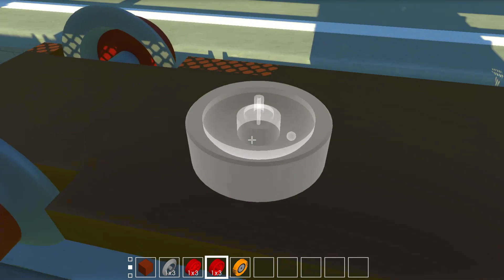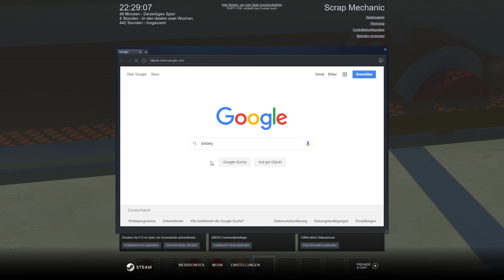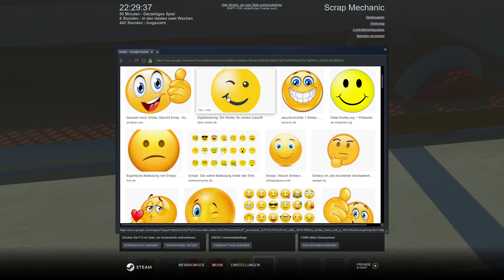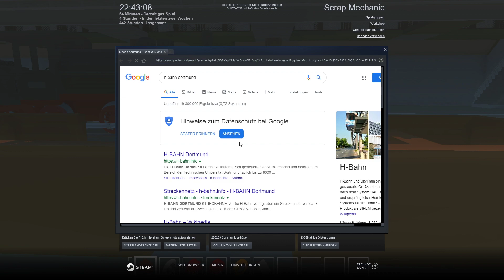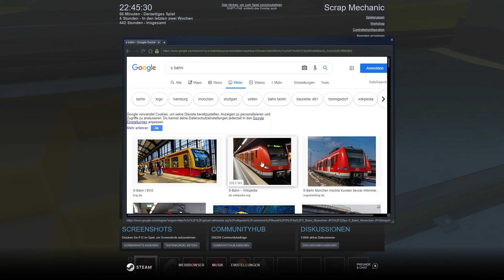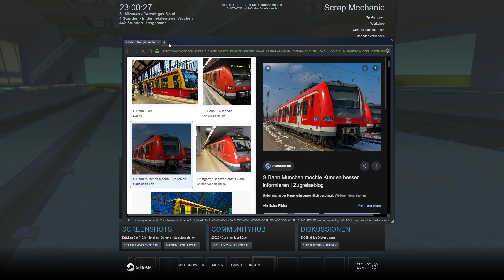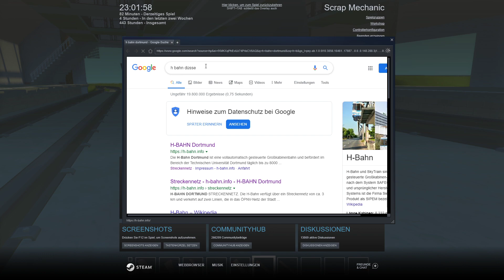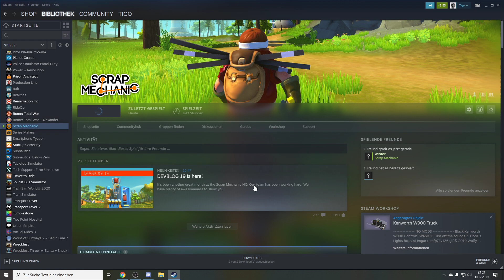Scrap Mechanic #61[S-Bahn #3] Konzept Findung (deutsch)